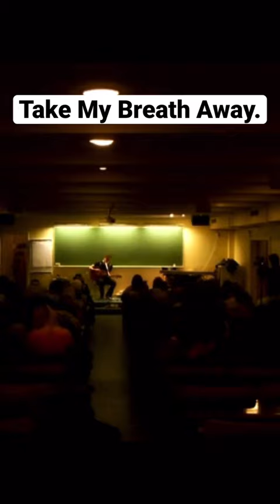Take My Breath Away cover